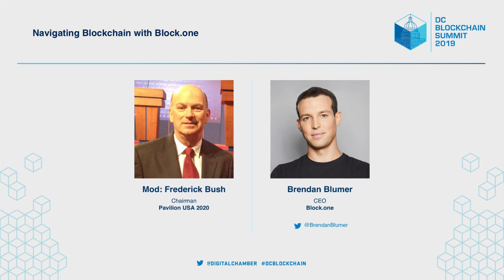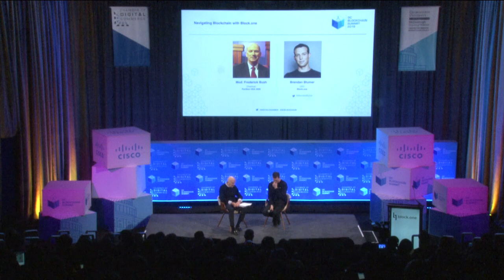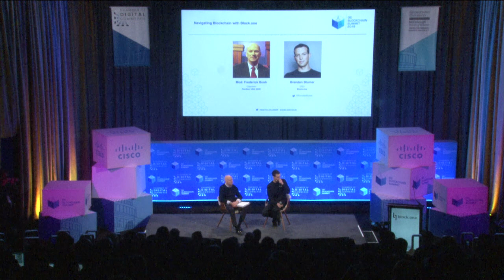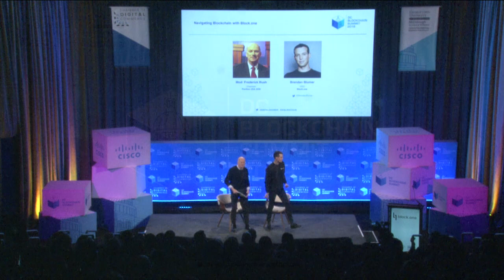Brendan Blumer of Block.one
Brendan Blumer of Block.one discusses the state of the blockchain ecosystem and its effect on government, regulation and digital commerce.